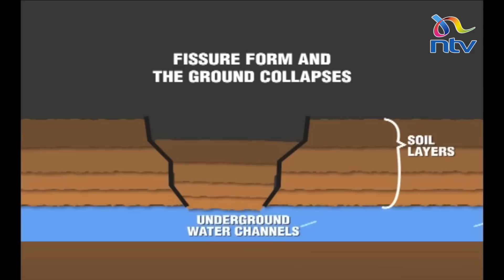Seismologists say Mai Mahiu cracks are fissures and not fault lines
The earth crack across the Mai Mahiu-Suswa road, has recently been the center of attention, and there have been several news articles about the widening openings that have developed at the basin of the great Rift valley. According to a Seismologist Dr, Silus Simiyu, these are fissures, which are large cracks in the earth, up to 10 feet wide and a few kilometers long, that have caused significant damage to property, roadways and utilities.